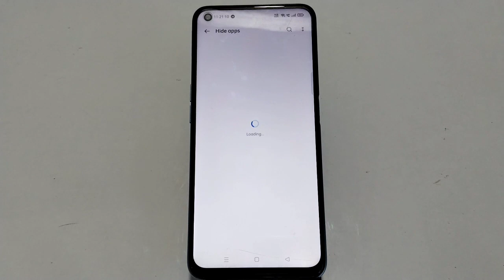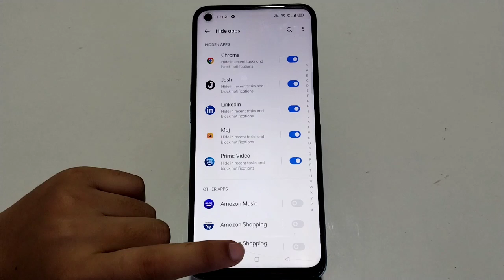How To Hide & Unhide Apps In Realme GT Neo 3T, Realme GT Neo 3T,Hide Apps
How To Hide & Unhide Apps In Realme GT Neo 3T, Realme GT Neo 3T,Hide Apps , Apps Hide In Realme GT Neo 3T,